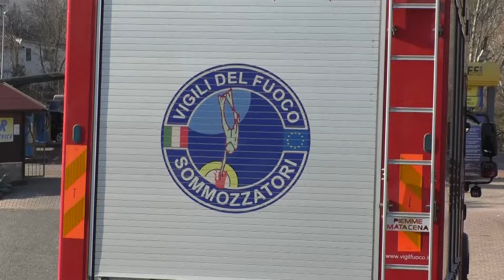Teramo, ricerche in corso per Dino Taraschi scomparso ieri da Colleparco